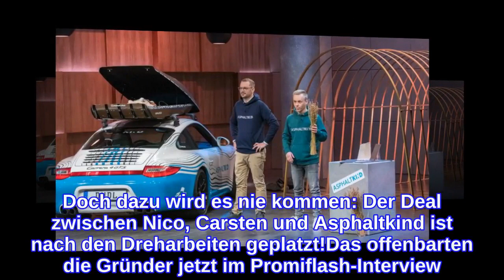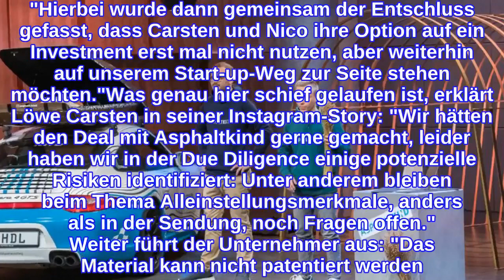Deal aus gestriger "Die Höhle der Löwen"-Sendung geplatzt!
Dabei wirkte dieser Deal noch so vielversprechend! In der gestrigen Ausgabe von Die Höhle der Löwen stellten Nils Freyberg und Tiado Janis Pieperhoff von Asphaltkind ihre aerodynamischen, ultraleichten Dachboxen aus Carbonfasern für Sportwagen vor. Der ehemalige Rennfahrer Nico Rosberg (36) und sein Investorenkollege Carsten Maschmeyer (62) zeigten sich total begeistert – und sagten am Ende auch zu, in das Start-up zu investieren. Doch dazu wird es nie kommen: Der Deal zwischen Nico, Carsten und Asphaltkind ist nach den Dreharbeiten geplatzt!Das offenbarten die Gründer jetzt im Promiflash-Interview! Doch was ist genau nach der TV-Aufzeichnung passiert? "Die weitere Zusammenarbeit bestand dann darin, erst mal alle wichtigen Dokumente auszutauschen, was allgemein unter dem Begriff Due Dilligence läuft", schildern die Tüftler. "Hierbei wurde dann gemeinsam der Entschluss gefasst, dass Carsten und Nico ihre Option auf ein Investment erst mal nicht nutzen, aber weiterhin auf unserem Start-up-Weg zur Seite stehen möchten."Was genau hier schief gelaufen ist, erklärt Löwe Carsten in seiner Instagram-Story: "Wir hätten den Deal mit Asphaltkind gerne gemacht, leider haben wir in der Due Diligence einige potenzielle Risiken identifiziert: Unter anderem bleiben beim Thema Alleinstellungsmerkmale, anders als in der Sendung, noch Fragen offen." Weiter führt der Unternehmer aus: "Das Material kann nicht patentiert werden. Auch im technischen Bereich sind noch einige Herausforderungen zu lösen." Dennoch wünsche er dem Unternehmen weiterhin viel Erfolg.Tipps für Promiflash?
INFORMATION
• Source: promiflash